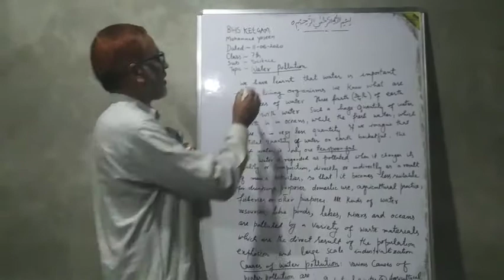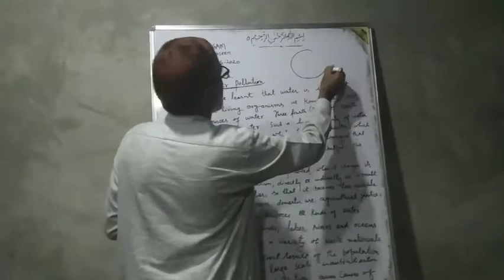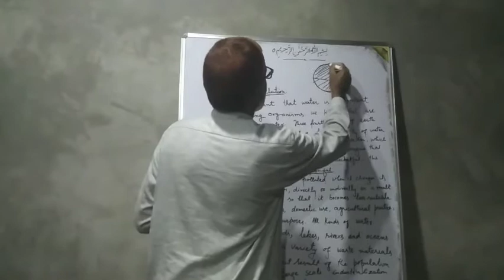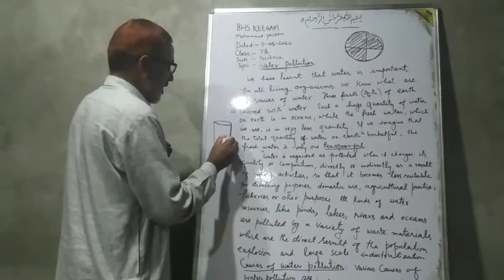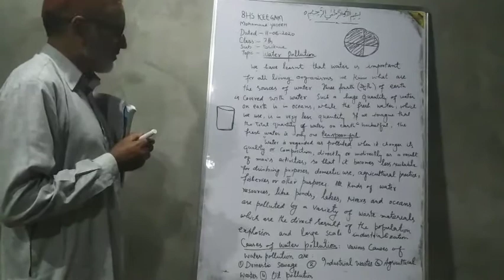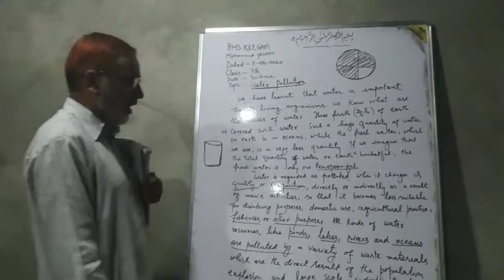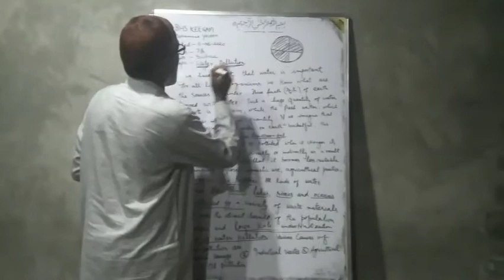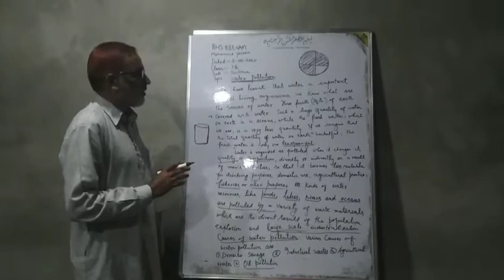Water pollution for class 7th || NCERT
BHS KEEGAM
SCIENCE
CLASS 7TH